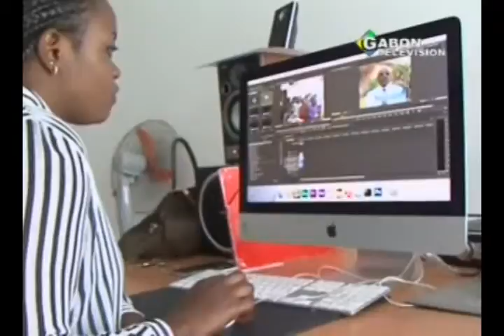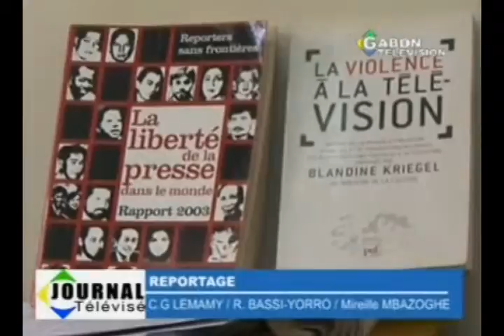RTG/Societe: Journée mondiale de la lutte contre les violences faites aux journalistes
Célébration de la journée mondiale de la lutte contre les violences faites aux journalistes